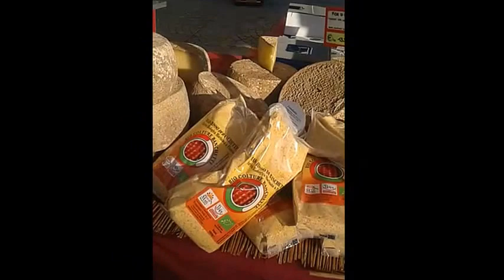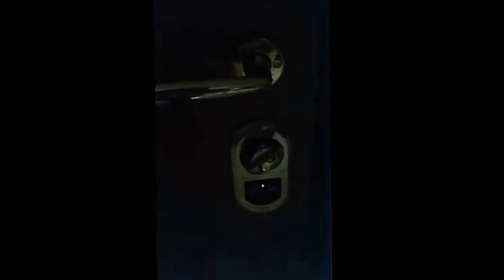Italy Vlog 2015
I will be uploading a slideshow of pictures I took as well, so enjoy! :-*